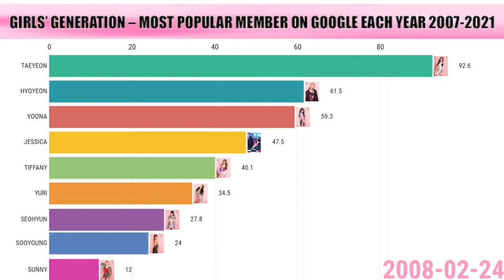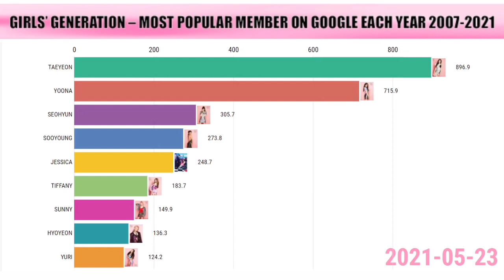GIRLS' GENERATION - Most Popular Member Each Year from 2007 to 2021